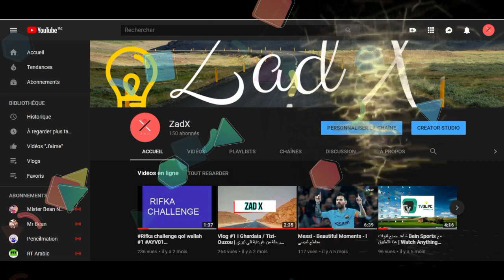Thank you for 150 SUBSCRIBERS ON YouTube